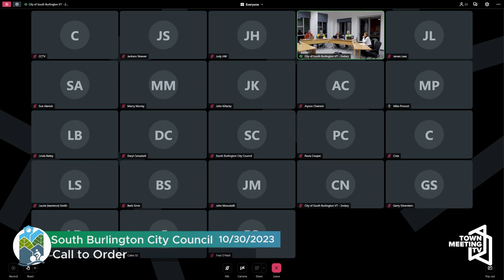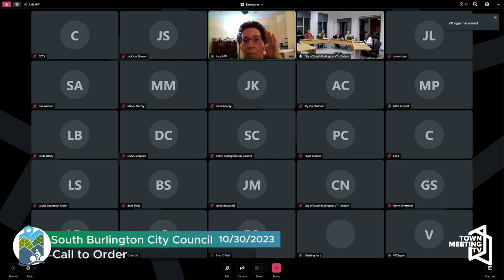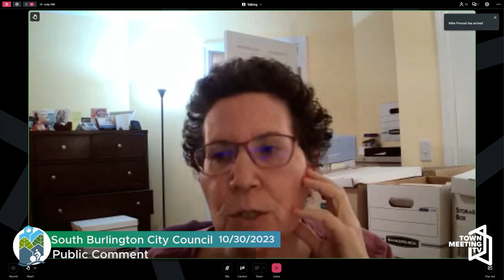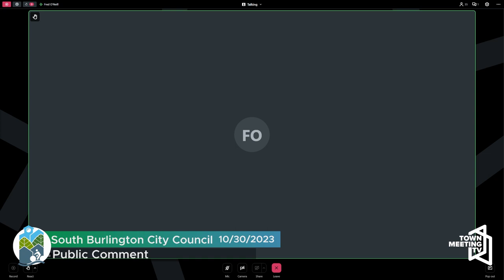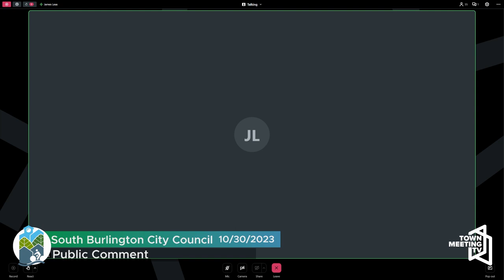South Burlington City Council - 10/30/2023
For more information on current procedures and meeting dates for the South Burlington City Council, please